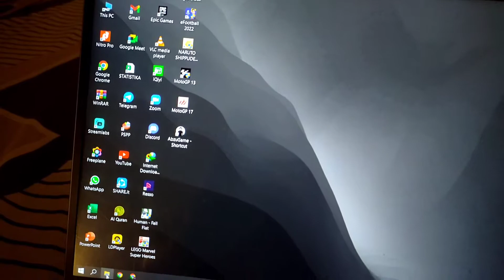CARA SCREENSHOT DI LAPTOP INFINIX X1 WINDOWS 10!